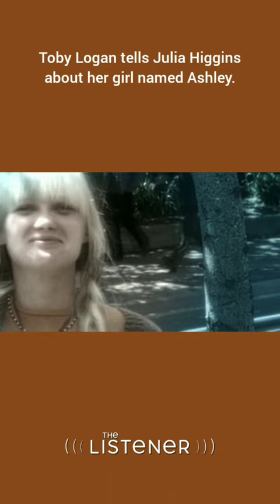Toby Logan meets Julia Higgins | The Listener | Ep. 103 | A Voice in the Dark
Julia Higgins tells Toby Logan about her Daughter, Ashley.

The Listener Episode 103, "A Voice in a Dark". Now streaming on YouTube.